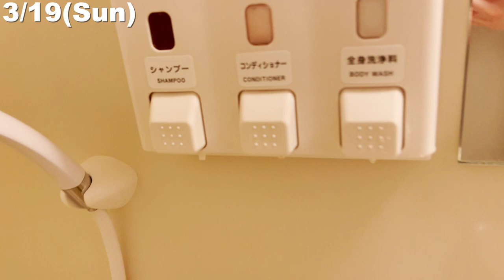A Week in My Life as a Japanese Office Worker｜Business Trip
Video taken 3/18/2023 - 3/24/2023.